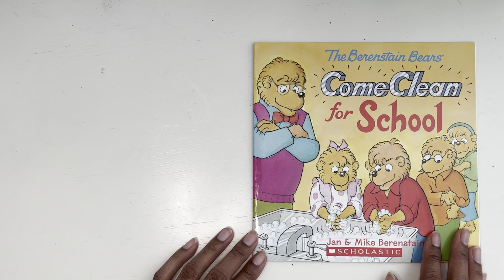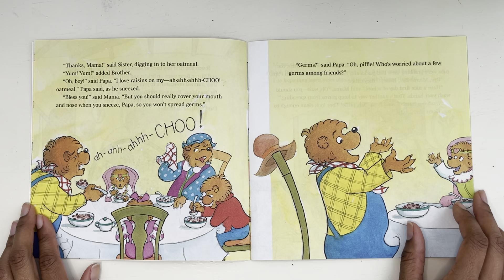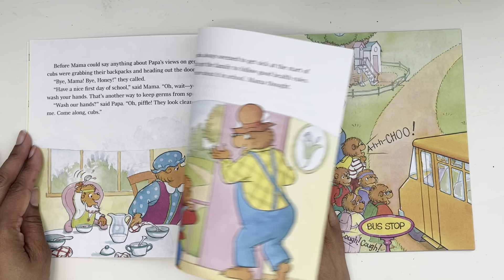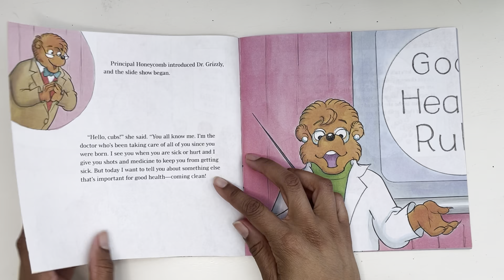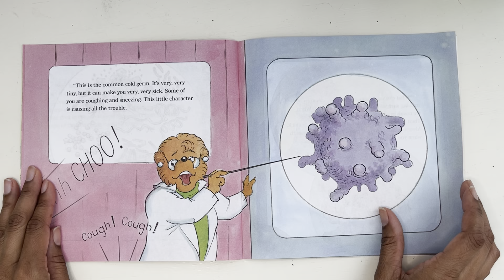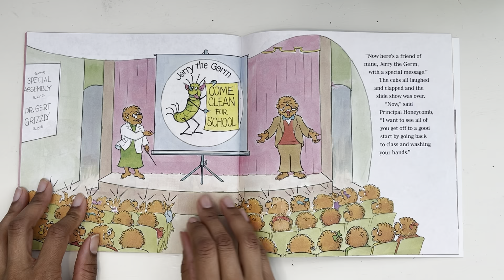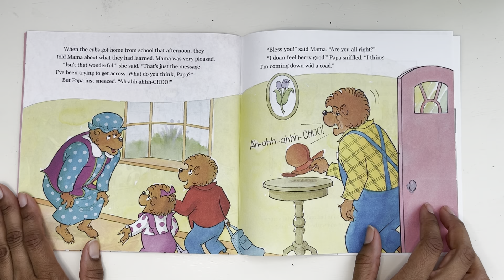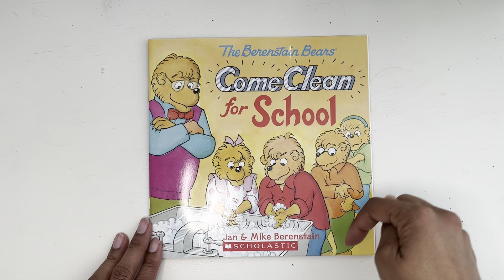The Berenstain Bears Come Clean for School | Read Aloud | AR Book 3.2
Read along with me as I read aloud the AR book, "The Berenstain Bears Come Clean for School" by Stan and Jan Berenstain. This is the perfect book to introduce kids to ways they can stop the spreading of germs. Ideal for the beginning of the school year!

AR Information
Book Level: 3.2
Points: 0.5 pt
Quiz #: 146367